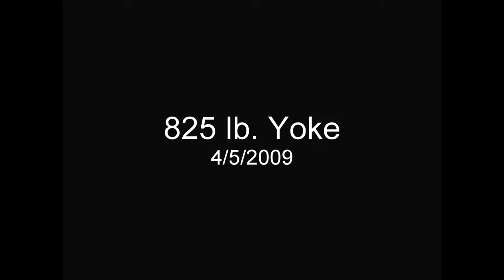825yoke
Terrible yoke run with 825 lbs.